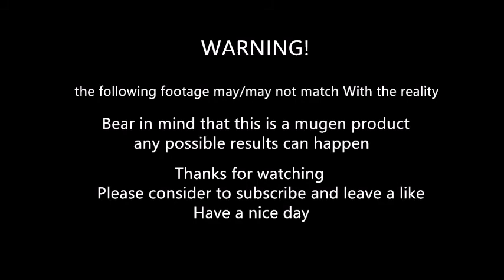mugen - HWA JAI vs Samchay